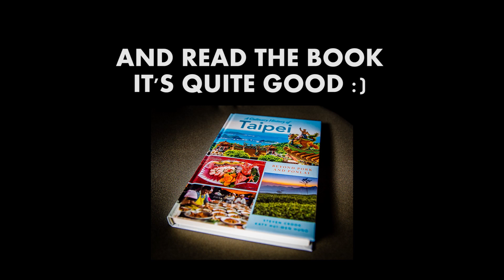Interview with Steven Crook, co-author of the book "A Culinary History of Taipei"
The book "A Culinary History of Taipei" is very informative and well written. We wrote a short introduction to the book here:

We are a small publishing company (Vision) based in Taipei. We produce an English magazine (Travel in Taiwan) introducing readers to Taiwan as a travel destination.